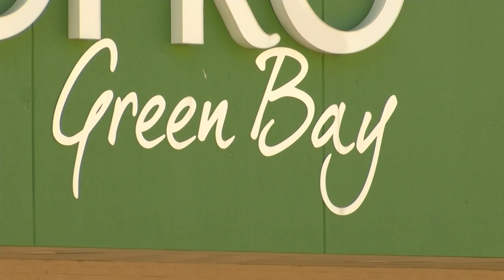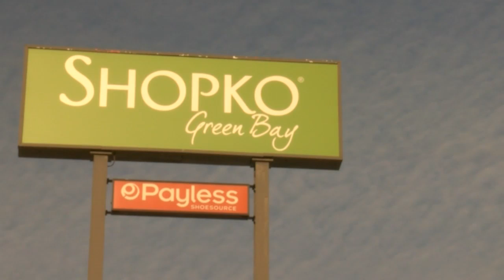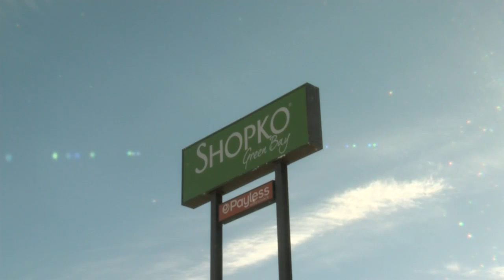Original Shopko Store Set to Close